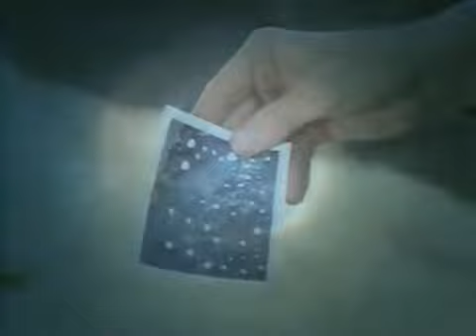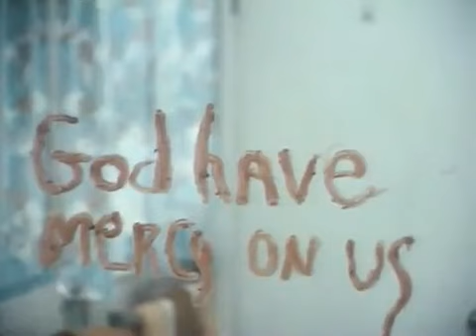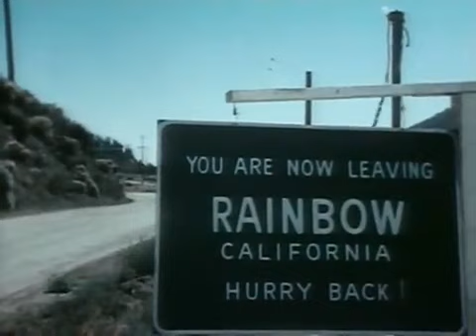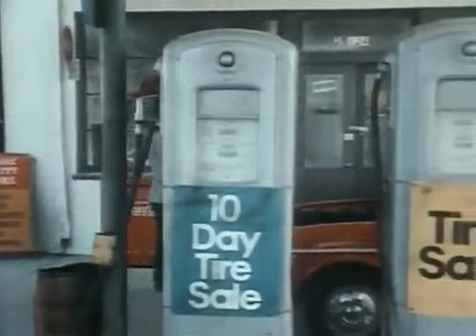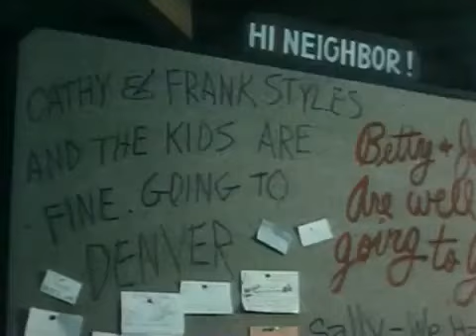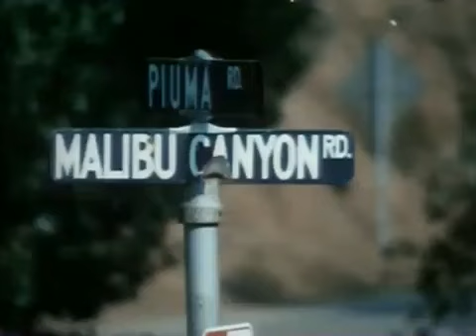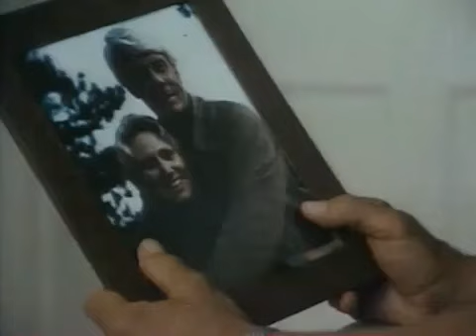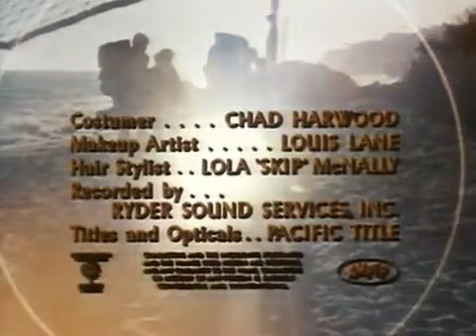DONDE ESTA TODO EL MUNDO? (1974)🔴VISITA NUESTRO BLOG 👇VIAJE A LO INESPERADO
Una extraña serie de llamaradas solares resulta fatal para los habitantes de la Tierra, a excepción de los pocos afortunados que son de algún modo inmunes a los efectos. Los animales se vuelven locos y los seres humanos a su vez se convierten en un polvo blanco, dejando sólo su ropa vacía. Una familia que ha quedado atrapada en una cueva en la que se refugian mientras pasaban un dia en la montaña, aparentemente parecen ser los únicos sobrevivientes...

Título original

Where Have All the People Gone (TV)

Año

1974

Duración

74 min.

País

Estados Unidos

Director

John Llewellyn Moxey

Guión

Lewis John Carlino, Sandor Stern

Música

Robert Prince

Fotografía

Michael D. Margulies

Reparto

Peter Graves, George O'Hanlon Jr., Kathleen Quinlan, Verna Bloom, Michael-James Wixted, Noble Willingham, Jay W. MacIntosh, Doug Chapin, Ken Sansom, Dan Barrows

Productora

The Jozak Company / Alpine Productions Inc. / Metromedia Producers Corporation (MPC)

Género

Suspenso Ciencia ficción | Telefilm